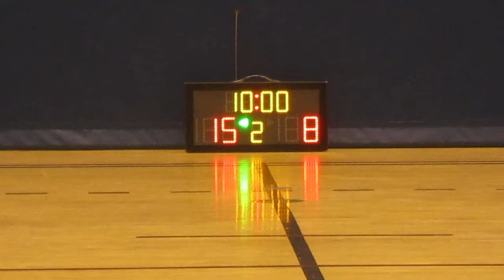STARLEAGUE KL S7 20160226 Brotherhood VS 龍亭 q2